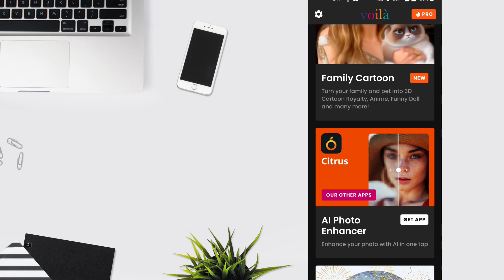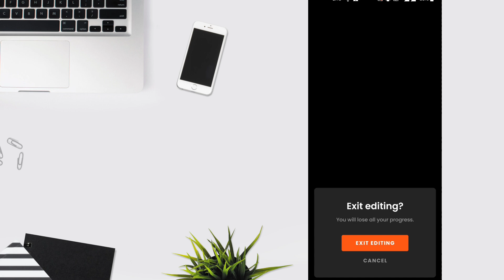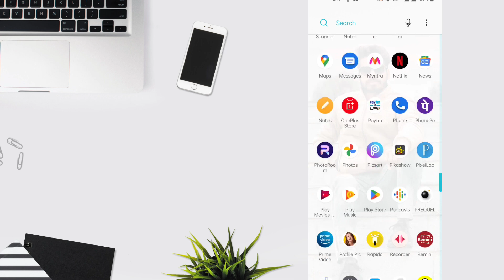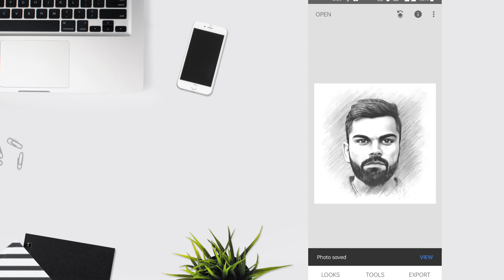AI SKETCH MAKER JUST 1 CLICK | HOW TO MAKE SKETCH FOR AI | FREE AI TOOLS